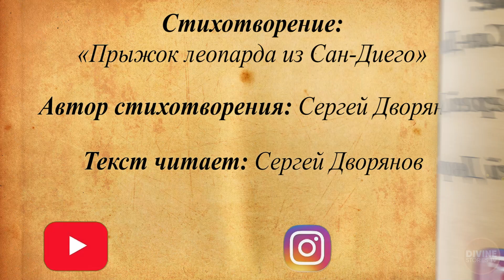«Прыжок леопарда из Сан-Диего» | Дыхание поэзии